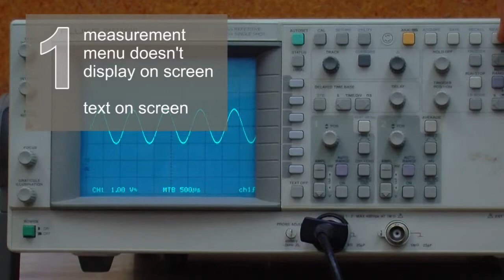Oscilloscope Troubleshooting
Some tips to help with using oscilloscopes (filmed with an older style of scope, but still relevant)